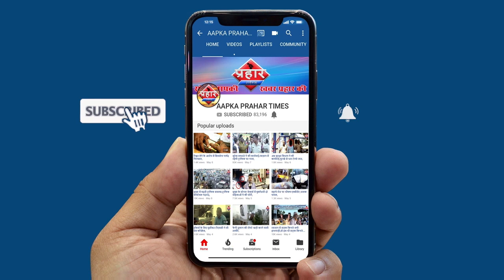तेज बारीश से गिरा पेड़ 3 वाहन छतिग्रस्त ISLAMUDDIN KHAN ||Aapka Prahar Times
तेज बारीश से गिरा पेड़ 3 वाहन छतिग्रस्त ||